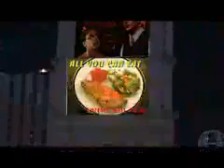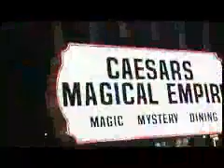Smoke and Mirrors: The Magicians (part one)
The first part of the full length motion picture drama "Smoke and Mirrors: The Magicians" which was written, directed and starring Michael Alesandro. This motion picture was serialized and put bit by bit on-line for a couple of years.

It features a huge cast of talented actors including a young Reverend Steve Galindo (reverendsteve.blogspot.com) as a car thief.

It is a Feast of Fools production.